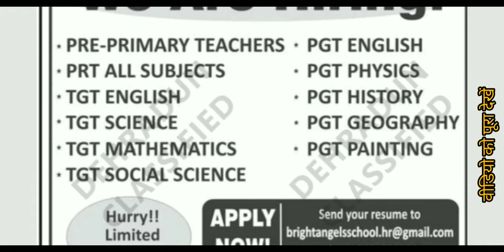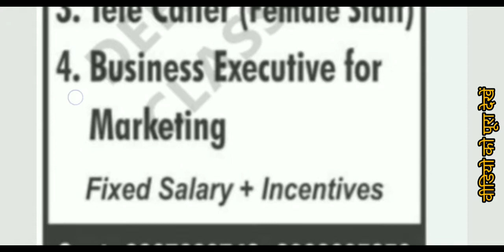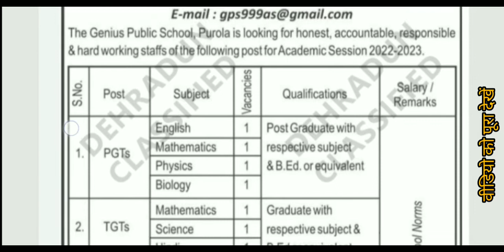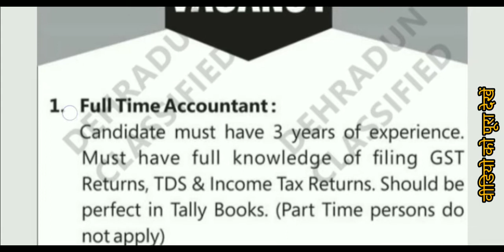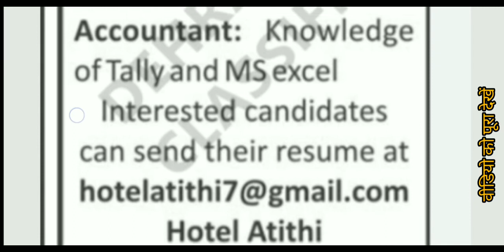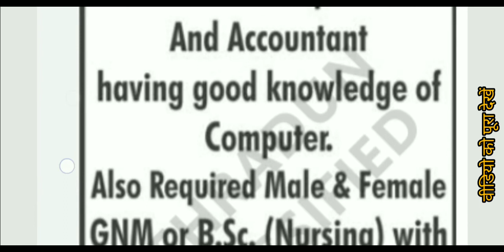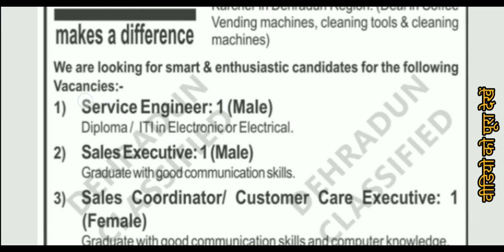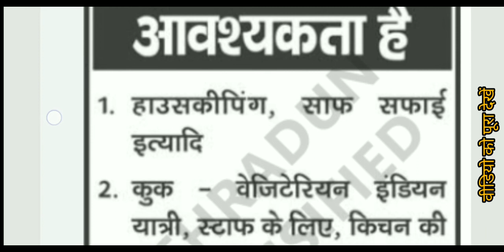Latest Job In Dehradun | Teaching Jobs In Dehradun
Haridwar Job
Dehradun Job
Dehradun News

Vacancy In Haridwar
Vacancies In Haridwar

Urgent Requirement For Fresher
Urgent Requirement Job In Dehradun